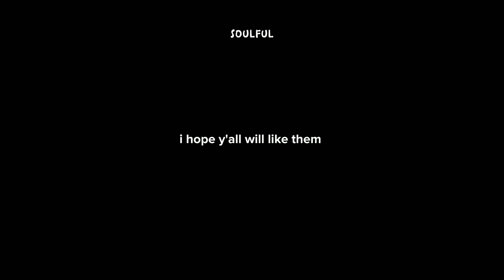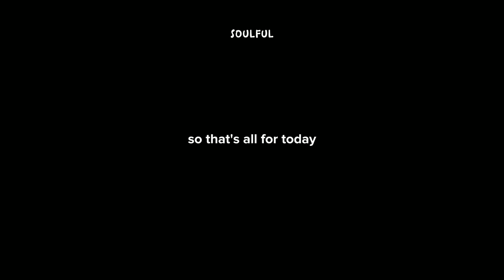shirt codes for females [HSL] | soulful (Prod. Mxdrii)